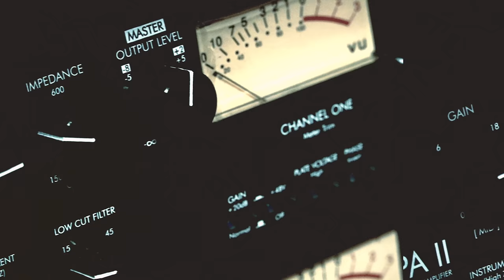SAVIO | Studiosessie 375 | 101Barz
Tijdens Défano Holwijn's 'FC Avondklok' liet de jonge Savio zijn talent zien en ook Rotjoch was onder de indruk van zijn rapskills. Rotjoch besloot Savio uit te nodigen voor zijn eigen Studiosessie en vandaag is hij te zien op je beeldscherm! Lees verder op

101Barz is het grootste hiphop-platform van Nederland met wekelijks nieuwe video's. Natuurlijk brengt Rotjoch elke week de welbekende studiosessies op je beeldscherm, maar dat is niet alles. We gaan langs bij producers en zien hoe zij een beat maken voor de beginnende artiesten thuis in de serie 'BPM'. We zoeken talenten op in hun eigen buurt om ze beter te leren kennen in 'Talent vd Maand'. Ben je op zoek naar wat langere interviews? Dan is 'Ins & Outs' iets voor jou!

101Barz is een online platform van BNNVARA, onderdeel van de Nederlandse Publieke Omroep.